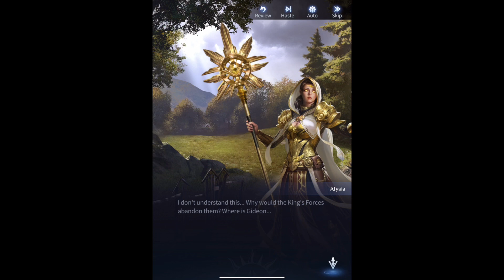Bloodline Part 1